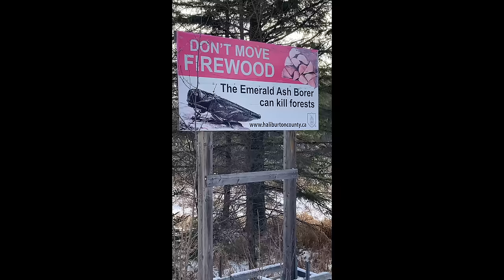747 Spring Chores 1. Kubota LX2610 Compact Tractor. Eastonmade AXIS Wood Splitter. Music. 4K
Spring chores. Just getting stuff done as the new season arrives. Let's spend a few hours together today. Happy Easter!

This video is not an instructional video. The creator receives no financial compensation from manufacturers for the production of this video unless otherwise stated.